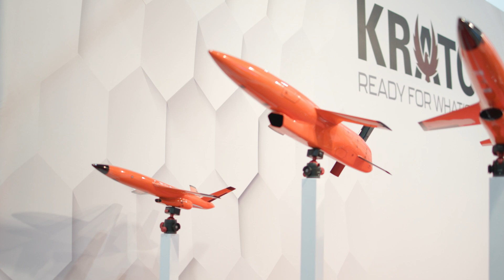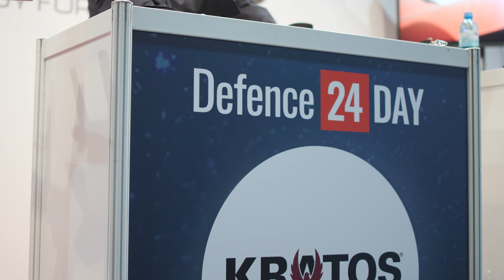Defence24 Day: bezzałogowce tanim wsparciem dla F-35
"Kratos to średnich rozmiarów amerykańska firma sektora obronnego, której wiedza dotyczy rozwijania wysoce-zdolnych systemów uzbrojenia dla amerykańskiego Departamentu Obrony i innych klientów na całym świecie. Nasza główna specjalizacja dotyczy realizacji tych zadań bardzo niskim kosztem, w sposób dostępny. W porównaniu np, z F-35 mamy systemy BSP, które oferują zdolności prawie takie same jak ten myśliwiec. Zamiast kupować jeden myśliwiec za 85 mln USD, możemy kupić drona kosztującego od 300 tysięcy do 3 milionów dolarów." - powiedział Joe Valenzuela, Director of Business Development for Tactical Systems & Deputy CTO w Kratos Unmanned Aerial Systems.

Joe Valenzuela wspomniał, że bezzałogowce Kratosa to systemy niskokosztowe o wysokich zdolnościach. Dodał, że firma zakłada posiadanie większej ilości takich systemów opartych o zaawansowaną technologię, które mogą zastąpić drogie i odmienne od konkurencji rozwiązania.

Zdaniem Valenzueli Polski nie będzie stać na dużą liczbę F-35, podkreślając jednak, że wojna ukraińsko-rosyjska pokazuje, że przewaga liczebna nad przeciwnikiem jest konieczna. "Nasze bezzałogowce, jak Valkyrie i Mako, są zaprojektowane do współpracy z F-35 i F-16 i gotowe do wysłania w obszary wysokiego ryzyka i zagrożenia" - powiedział Valenzuela, łącząc kwestie przewagi liczebnej i użycie bezzałogowców jako lojalnych skrzydłowych.

Na koniec poruszono kwestię działalności Kratos na rodzimym rynku. Firma jest bezpośrednio zainteresowana współpracą z polskim przemysłem. Jednak nie chce działać jak niektóre amerykańskie spółki, które wykupiły część polskich firm. Zamierza za to kooperować z nimi, jak i z MONem, celem dostarczenia Polsce zdolności obronnych.